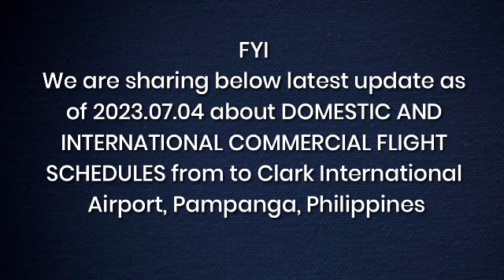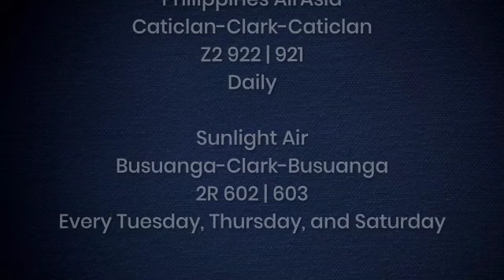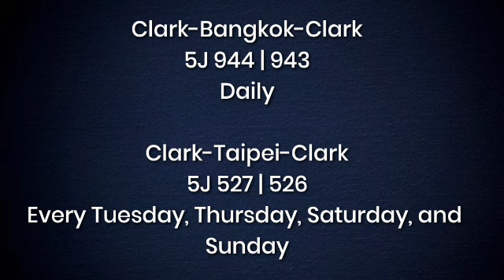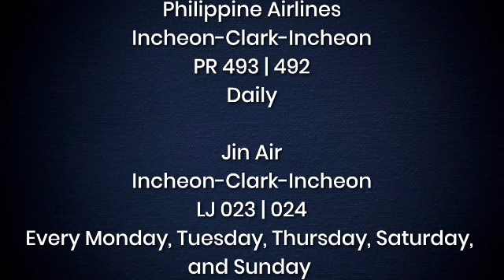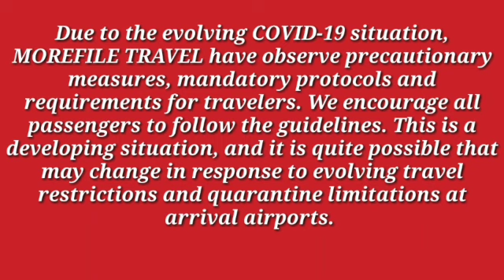COMMERCIAL FLIGHT SCHEDULES from Clark International Airport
Travel Advisory❗ |  Clark International Airport (CRK) Pampanga, Philippines

FYI - We are sharing below latest update as of 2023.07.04 about DOMESTIC AND INTERNATIONAL COMMERCIAL FLIGHT SCHEDULES from to Clark International Airport, Pampanga, Philippines

MOREFILE TRAVEL
      ... your gateway to the world

to get the recent updates, news and events from Philippines and to the rest of the world❗